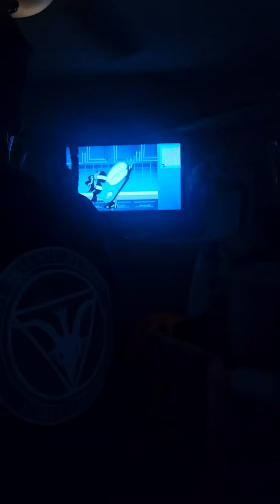My dad is funny July 17, 2024